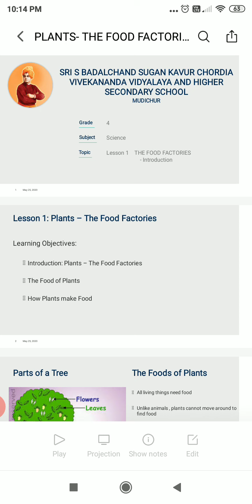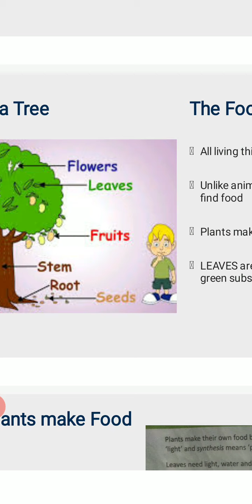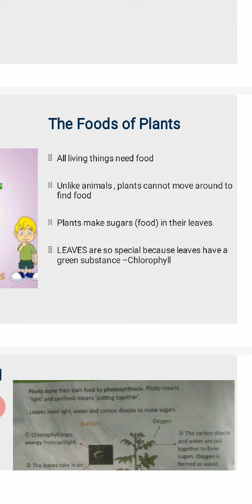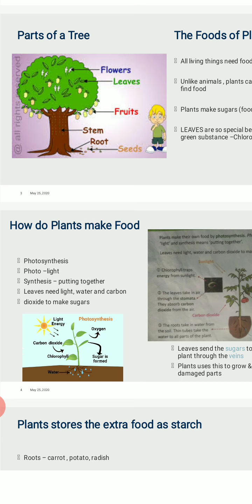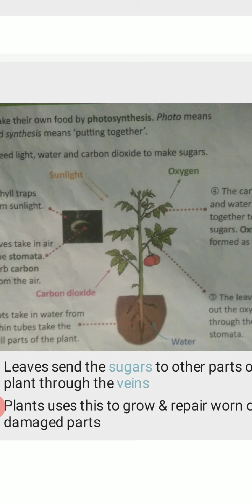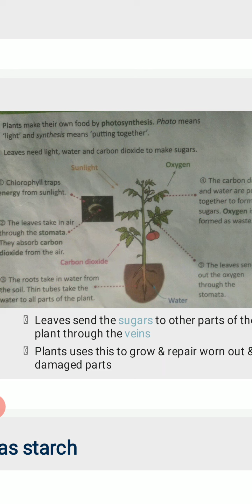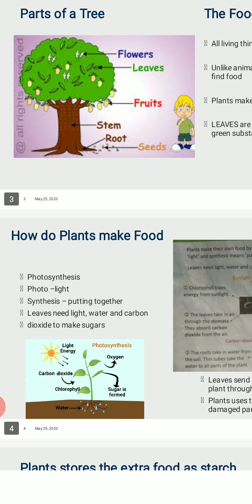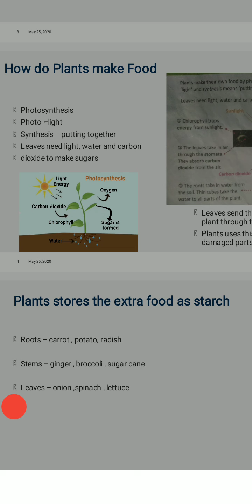Day 1 GRADE 4 SCIENCE TOPIC 1